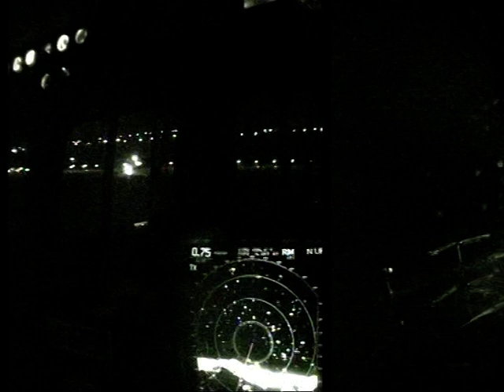Two Welsh lifeboats called to cargo ship on rocks in gale force winds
Llandudno and Rhyl RNLI's all-weather lifeboats launched at 8.30pm on Tuesday 3 April into a full gale and rough seas after reports that a commercial vessel had run onto rocks on the breakwater at Llanddulas, north Wales. The German vessel had eight crewmembers on board.